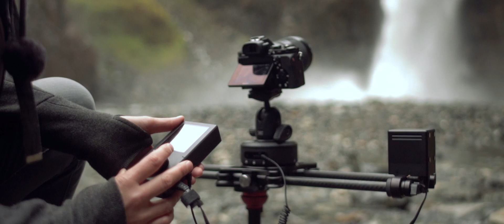Fall in the Northwest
Fall is one of the most beautiful seasons in the Pacific Northwest. Watch as we follow a filmmaker as she captures the beauty of the season.

Gear used: Sony A7s, Rokinon 24 & 50. Phantom 3 PRO, Rhino Slider, Rhino Motion, Rhino Arc